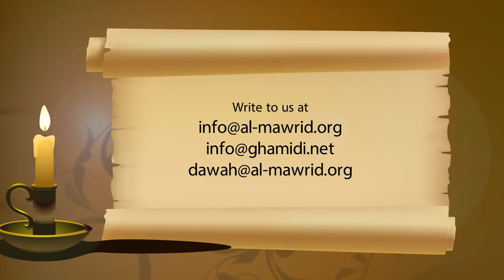The Social Shari‘ah: Norms of Gender Interaction [39/49] | Javed Ahmad Ghamidi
Meezan Lecture, Javed Ahmad Ghamidi teaching from his book Meezan. In this lecture he teaches from the chapter 'The Social Shari'ah'. (Lecture no. 39) قانون معاشرت